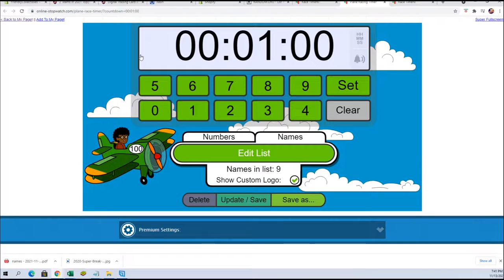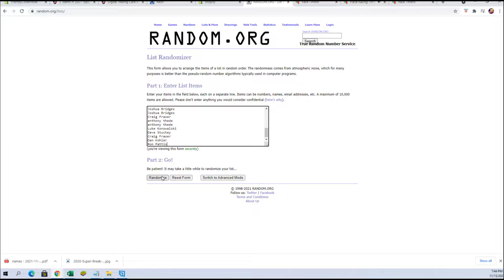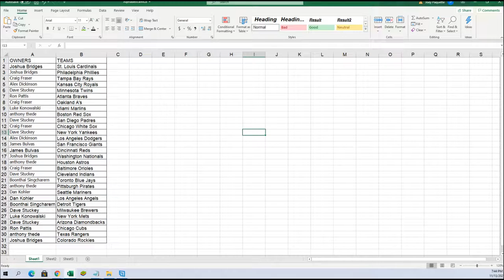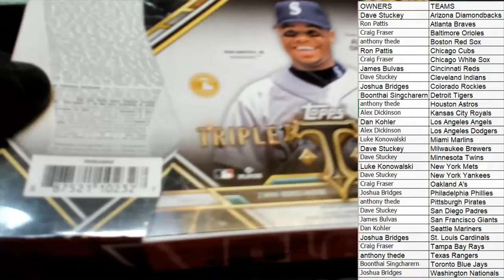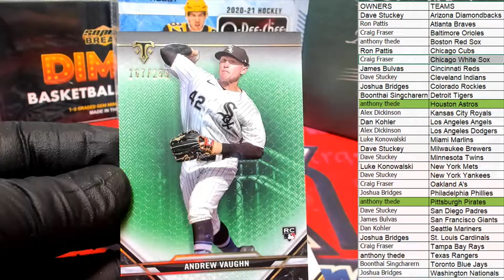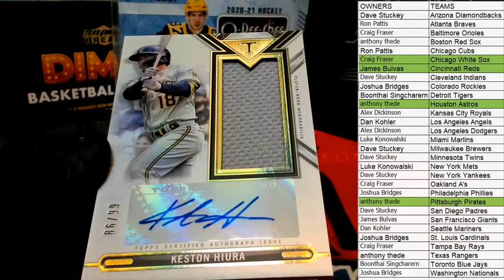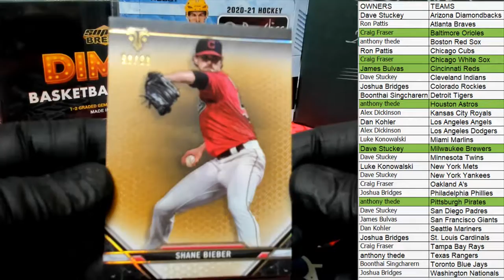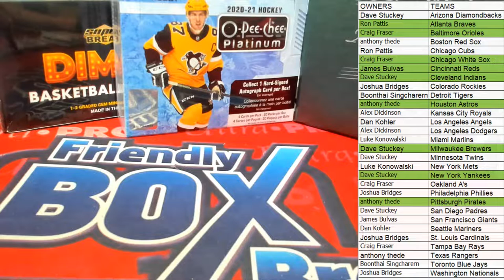2021 Topps Triple Threads Baseball ID 21TRIPLETHREADS115